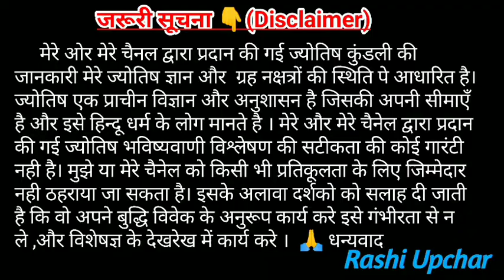dukh kyu aate hai | दुःख के कारण क्या है | Dukh kya hota hai | दुख दूर करने के उपाय कैसे दुख दूर करे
Namaste dosto is video mein aap apne man ka baat jaan sakte hai ki
dukh kyu aata hai zindagi mei
kaise dukh se chutkara paa sakte hai aap
aakhir dukh ka karan kya hai
karan janiye dukh kyu aata hai apke life mein
solution of sorrow